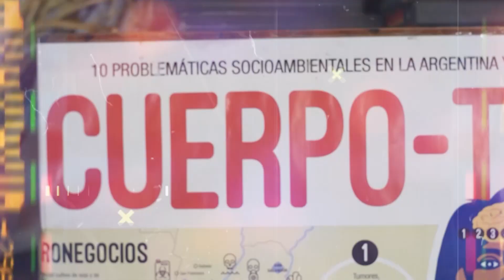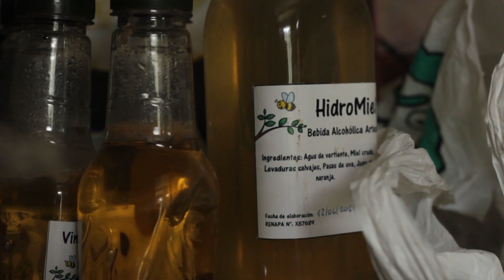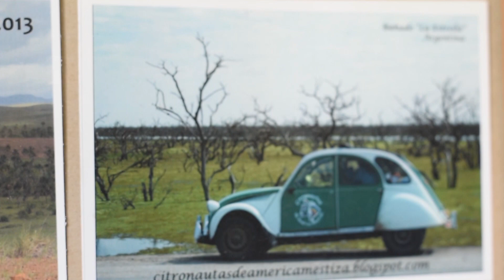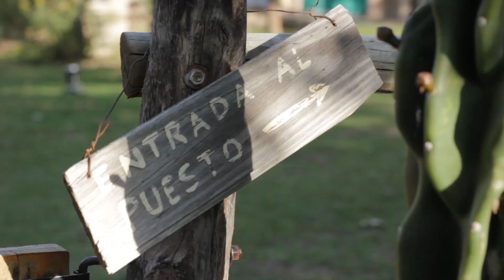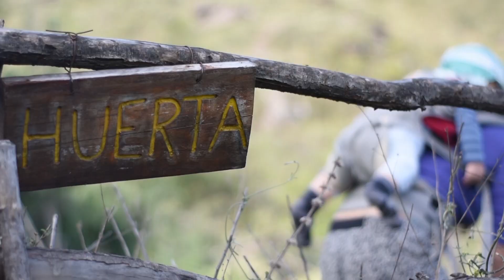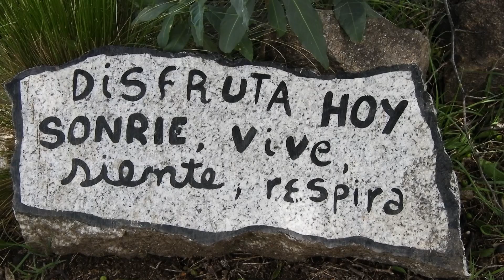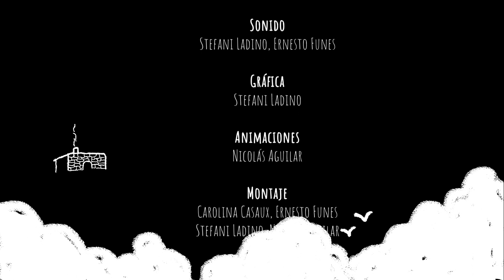SILVESTRE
La Cátedra de Comunicación Videográfica de la Universidad Pública presenta esta serie de cortos documentales realizados por estudiantes de la Carrera de Comunicación social con Orientación en Medios.  La diversidad de temas y problemáticas abordadas, muestra el interés y la preocupación del grupo por cuestiones diversas como la recuperación de la memoria viva de la UNRC, temáticas sociales, institucionales y de relevancia cultural. Las producciones se llevaron a cabo, en muchos casos en dos meses con los recursos técnicos y operativos disponibles. Cada documental avanza sobre narrativas y modalidades del género abordadas desde una actitud ética, honesta y profunda.
UniRio TV
Universidad Nacional de Río Cuarto
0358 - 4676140